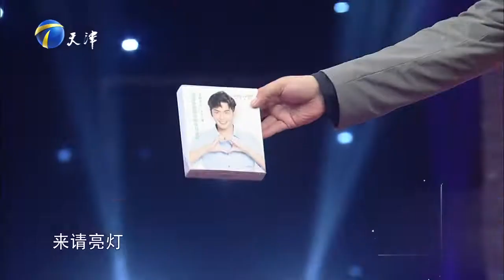赵川：人无远虑必有近忧丨爱情保卫战